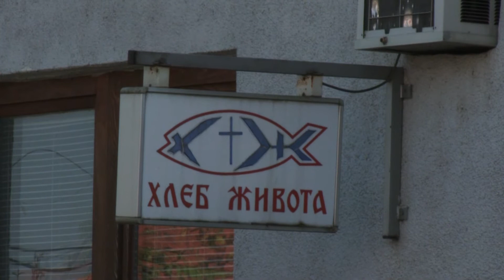SVJETSKI DAN BORBE PROTIV SIROMAŠTVA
Približno deset odsto svjetske populacijie, oko 767 miliona ljudi, živi u siromaštvu, govore podaci Svjetske banke. Podaci govore i da je na globalnom nivou siromaštvo u opadanju, ali statistike i tabele ove institucije malo znače onima koji svaki dan, sa plastičnom kanticom u ruci, idu put javnih kuhinja. više na